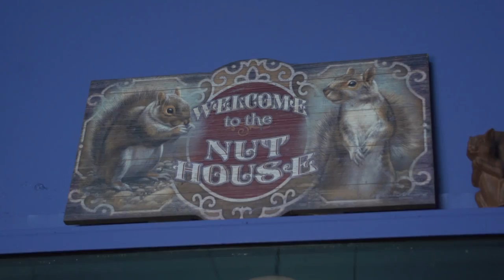John Page Classic Presents “Swamp,” by Eric Gales. Performed With Will Calhoun & Doug Wimbish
Written by guitar virtuoso Eric Gales for his upcoming LP and performed for “John Page

Classic Presents” at Nuthouse Recording in Hoboken, NJ.

Eric Gales is among the most celebrated guitarists alive. As both a left-handed guitarist of

extraordinary ability and an expressive vocalist, it’s natural to compare Eric to Jimi Hendrix.

However, Eric has developed a unique hybrid blues/rock sound of his own; one that also

draws upon influences as diverse as Albert King and Eric Johnson.

Doug Wimbish asserts “I’m not just a bass player, I’m a sound system” – and that’s why

he’s among the leading bass players in the business. Best known as the bass player in

Living Colour, Doug has performed and recorded with The Rolling Stones, Yasiin Bey (Mos

Def), Depeche Mode, Madonna, Jeff Beck, and many more.

Will Calhoun is acclaimed for his unique blend of improvisational and hard rock drumming

on Living Colour's four Epic releases as well as his work with artists including B.B. King, Mick

Jagger, Jaco Pastorious, Paul Simon, The Allman Brothers, Lauryn Hill, Marcus Miller, Wayne

Shorter and Run-DMC. “Best Drummer” in Rolling Stone magazine’s Critics Poll.

The Ashburn, played by Eric Gales here, is designed by John Page, formerly Fender Custom

Shop co-founder and among the greatest custom luthiers. Built to spec, set up in the USA

by John Page authorized techs and backed by a Lifetime Performance Guarantee™, the

Ashburn delivers elite custom design for only $1499 MSRP.

John Page Classic is an HRS Unlimited brand.